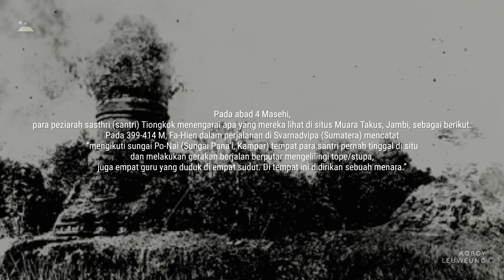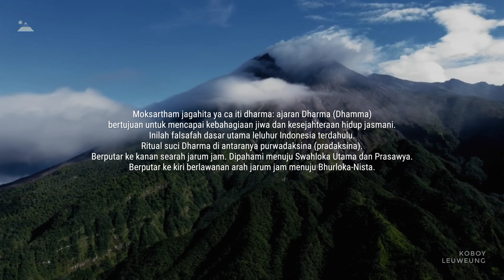BANGGA MENJADI PEWARIS LELUHUR BANGSA MATAHARI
Semua Gambar Yang Terdapat Dalam Video Ini Hanya Merupakan Sebuah Ilustrasi.

Terima Kasih.